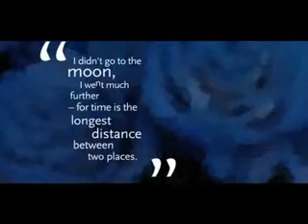Inside The Glass Menagerie